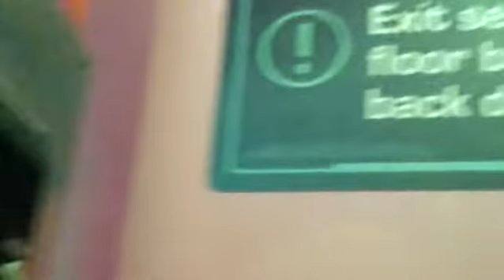Science Centre - (??????) Platform Lift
Inside it..
Technical Specifications:
Manufacter:?
Floors Served: 1,2
History:Obviously Original
Load: ?